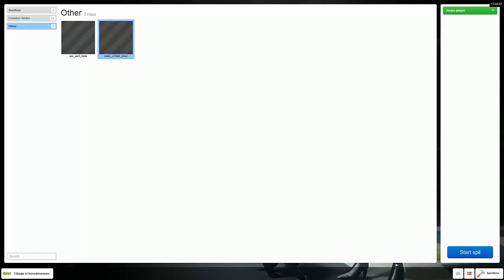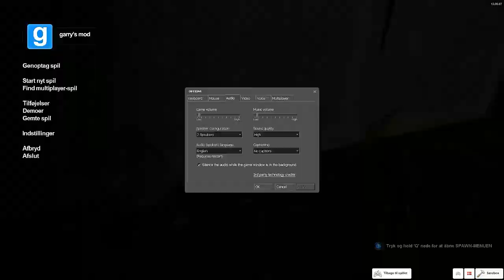Garrys Mod: Scary United Coop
Hello guys. Today we ar playing another game. Sorry my english i just wokeup so...  The map is called : Scary Coop. Ill make the part 2 soon as i  can.